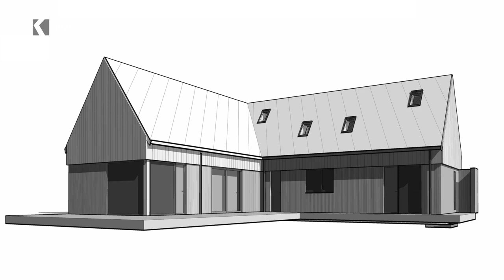Store Dag i Nybo: Limtræsbjælkerne Rejser Sig!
Endelig er dagen kommet! Kranen er bestilt, og de store limtræsbjælker, der skal bære taget på rammen om Mikkel og Anne-Louises bæredygtige hjem, er klar til at blive monteret. I landsbyen Nybo, lige uden for Herning i Midtjylland, bliver visionen om et grønt og harmonisk liv for parret og deres familie nu endnu mere virkelig. Følg med, når de tager et stort skridt mod at realisere drømmen om en bæredygtig fremtid.